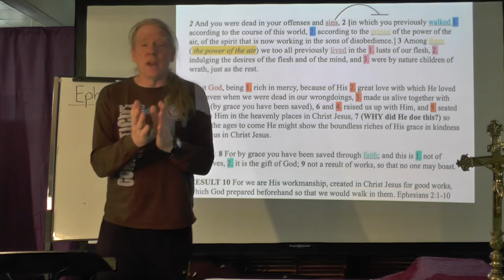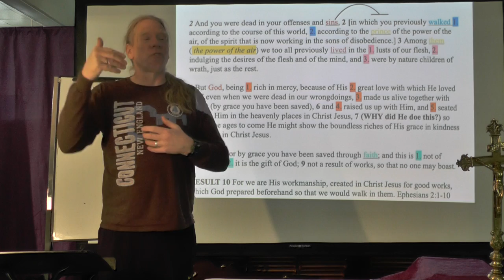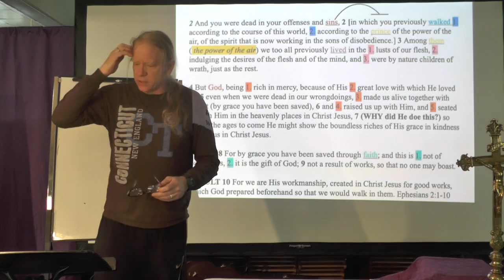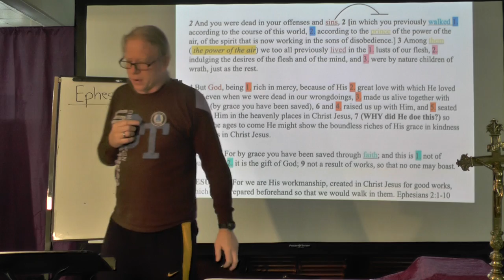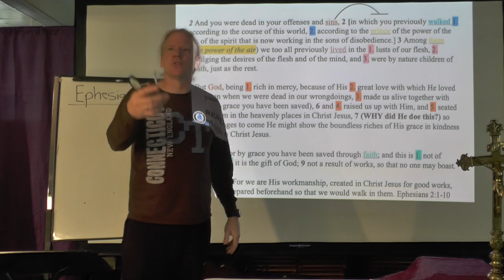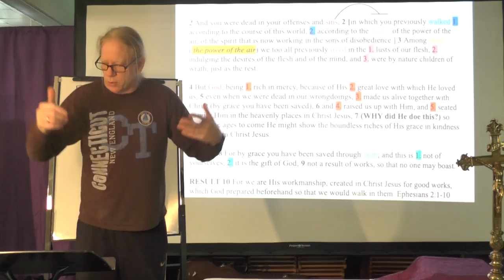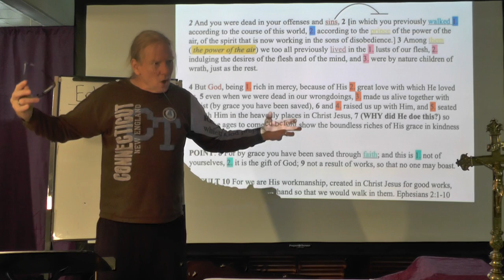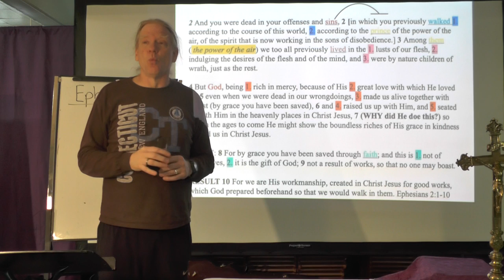Tuesday Bible Study (3/16), 7 PM You are God's Masterpiece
God is the one who is rich in mercy...
...who made us alive
...who raised us up
...who seated us at the heavenly banquet beside Jesus Christ.

What does that make us? We are God's masterful creation; and, the way we live and love is a demonstration of God's handiwork.